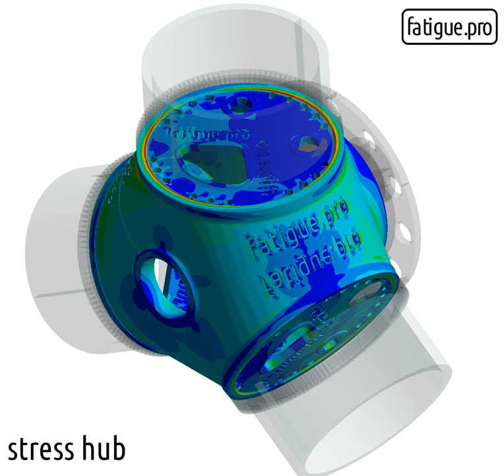Wind turbine hub simulation in Ansys Mechanical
Following video showing the steps to build up the hub model in Ansys Mechanical Workbench. That is a full Hexaeder mesh (Hex20 & Wedge15 only) with 1.31 million nodes and 267984 elements.